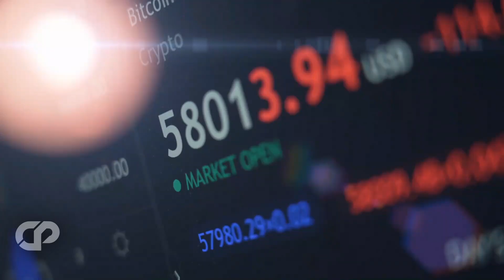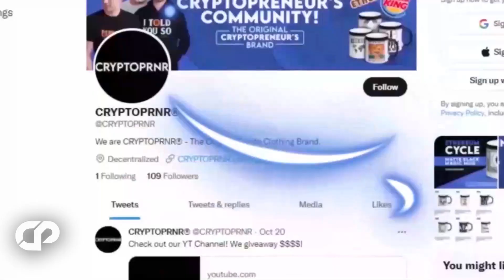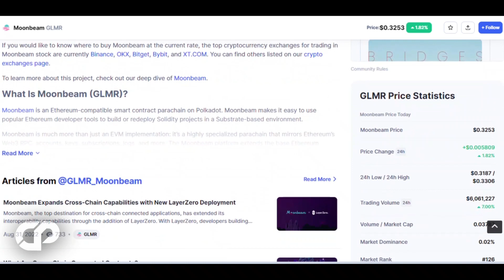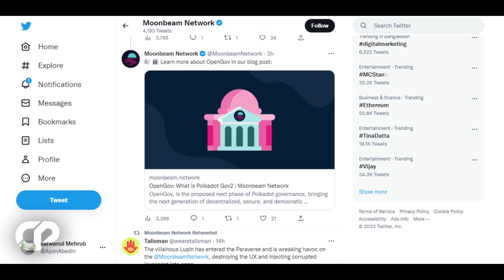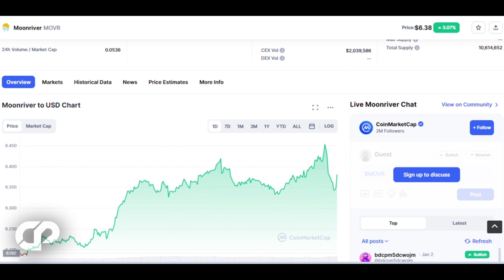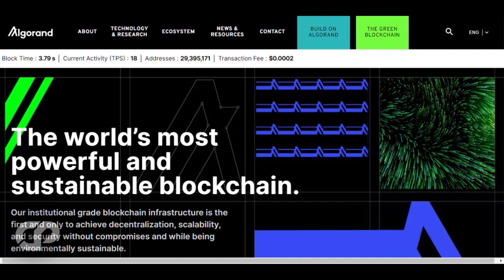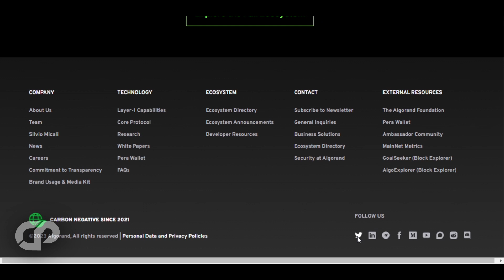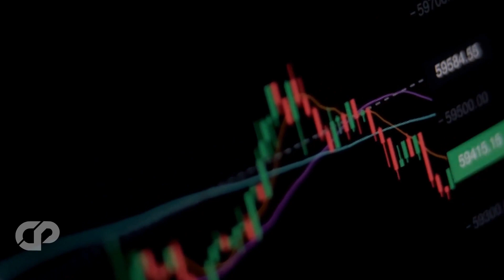🔥 3 COINS TO 3 MILLION!! THESE 3 TINY ALTCOINS GEMS WILL BE 100x Algorand Moonbeam MOVR | CRYPTOPRNR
Hi CRYPTOPRNRS, today we will explain the 3 best tiny undervalued altcoins to invest in 2023 for massive gains this altcoin season!! These are next 100x, that can turn your $1k to $100k like hex, pulsechain, pulsex Algorand, Moonriver, Moonbeam and more, price predictions, news and all updates are covered here. This is your chance to become millionaire!! We will see how To Make Passive Income In Crypto Easy with these massive undervalued altcoins gems of 2023, How to buy project? future Potential! Tokenomics LAUNCH Date? IDO & staking of coin? Whitelist! and much more.. we have analyzed and explained everything that's in news today...